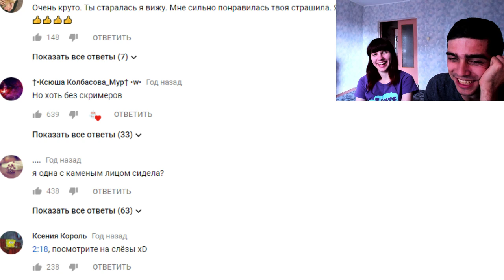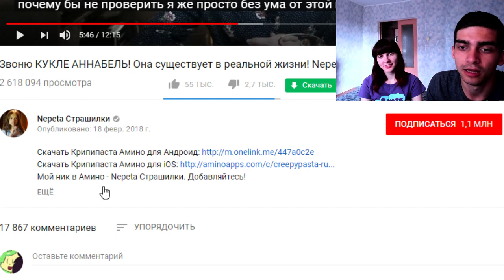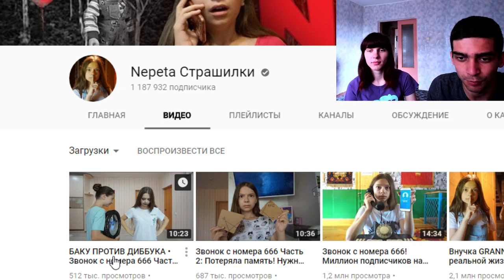Подарок / Пони Страшилка / Реакция / Флаттер и Фиши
-- Найти меня! --